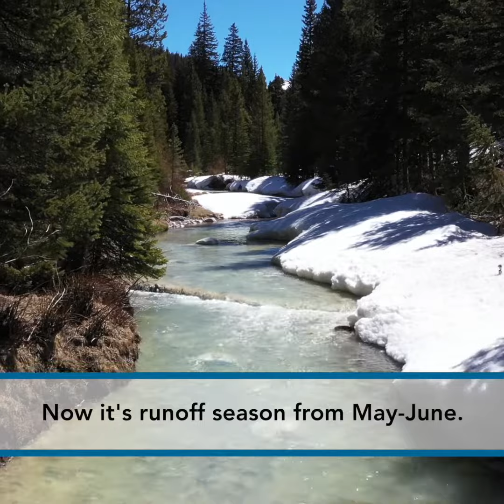2019-2020 snowpack season for Denver Water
Denver Water's snowpack for the 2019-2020 season peaked on April 26, 2020.